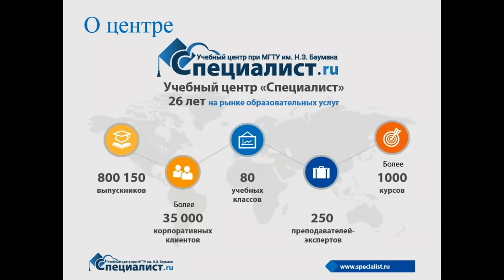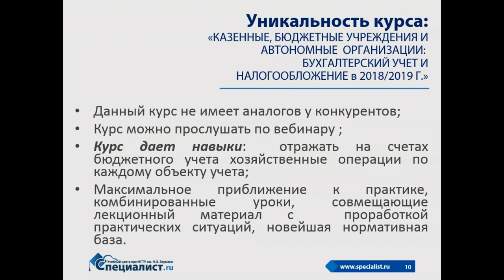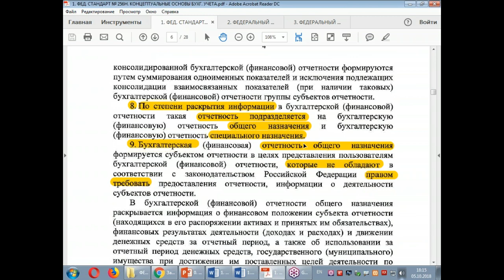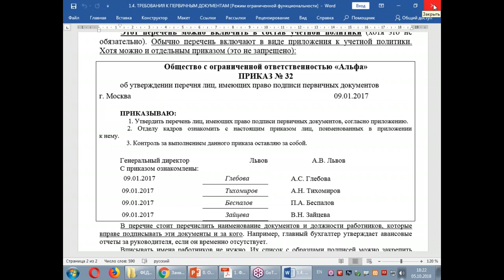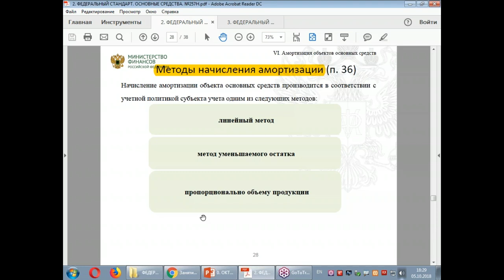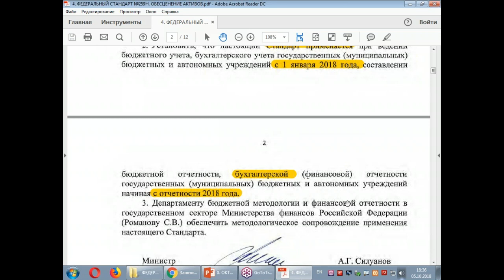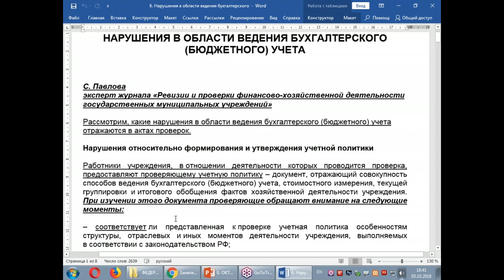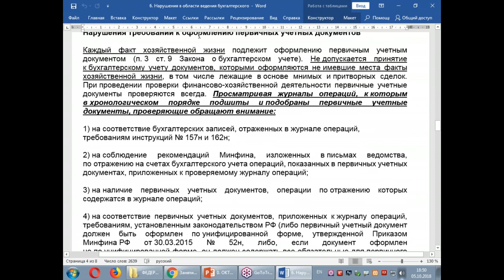Новое в бюджетном учете 2018 года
На бесплатном семинаре мы поговорим о федеральных стандартах учета для организаций государственного сектора. Будут рассмотрены федеральные стандарты бухгалтерского учета для бухгалтеров государственных и муниципальных учреждений:

- № 256н "Об утверждении федерального стандарта бухгалтерского учета для организаций государственного сектора "Концептуальные основы бухгалтерского учета и отчетности организаций государственного сектора";
- № 257н "Об утверждении федерального стандарта бухгалтерского учета для организаций государственного сектора "Основные средства";
- № 258н «Об утверждение федерального стандарта бухгалтерского учета для организаций государственного сектора «Аренда»;
- № 259н "Об утверждении федерального стандарта бухгалтерского учета для организаций государственного сектора "Обесценение активов";
- № 260н "Об утверждении федерального стандарта бухгалтерского учета для организаций государственного сектора "Представление бухгалтерской (финансовой) отчетности".

Приглашаем вас на курс "Казенные, бюджетные учреждения и автономные организации: ведение бухгалтерского учета и основы налогообложения в 2018 г."